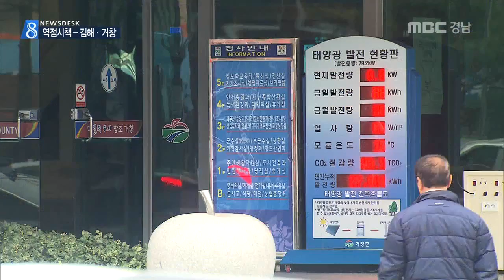MBC경남 뉴스데스크 201 01 18 김해부시장*거창부군수 신년대담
도내 단체장들의 새해 역점 시책을
들어 봅니다.

오늘은 마지막으로 단체장의 공석으로
권한대행 체제인 윤성혜 김해 부시장과
안상용 거창 부군수의 신년구상을
들어봤습니다.

문철진 기잡니다.

윤성혜 김해시장 권한대행은
시장이 공석인 만큼
흔들리지 않고 안정감 있는
시정을 펼쳐나가겠다고 강조했습니다.

이를 위해 외형을 확대하고 내실을 다져
김해시가 60만 명품도시로 나아가는
토대를 만들겠다고 밝혔습니다.

윤성혜 김해부시장
"인구 60만 명은 대도시를 벗어나
명품도시로 나가는 것이라고 생각합니다
 그중에 가장 중요한 것이
지역 경제 활성화라고 생각합니다."

또 관광객 천만시대에 열기 위해
볼거리와 즐길거리를 위한 시설 투자를
지속적으로 확대할 계획입니다.

"천만 관광객은 숫자는
천만이 가지는 의미만큼이나
지역 경제에 미치는 영향이 정말 대단합니다. "

이 밖에도 안전사고 예방을 위한 종합대책과
선거를 앞두고 공무원 기강 점검 등을
강화하겠다고 밝혔습니다.

안상용 거창군수는
군수재보궐선거를 앞두고
공직 기강을 바로 세우고
소통 군정을 통해
공무원들이 소신껏 일하는 분위기를
만들어나가겠다고 밝혔습니다.

안상용 거창부군수
"공직기강을 바로 세워서 신뢰를 받을 수 있도록
거창군의 청렴도를 높여 나가겠습니다."

전 군수가 추진해온
법조타운조성과 가조온천 개발 등
민선 6기 현안 사업은
군정 연속성을 바탕으로 계속 추진됩니다.

"군정이라는 것은 누구 하나에 의해 움직이는 것이 아니라 조직 시스템으로 운영되기 때문에 큰 걱정을 안하셔도 됩니다."

광주-대구고속도로 개통에 따라
거창군이 새로운 도약의 발판을 마련했다며
관광 활성화에 노력할 계획입니다.